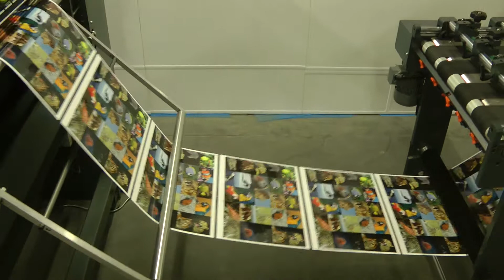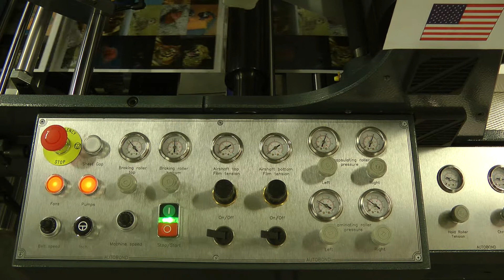Autobond Micro 52 SD TPE-CC on test for customer in USA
10 mil flush cut (landscape).

Max 20" x 29" thermal laminator & encapsulator for thin film, flush cut, and edge-seal work + flying knife cross-cutter. 1 and 2 sided thin film. 3, 5 & 10 mil flush cut and edge-seal. OPP, PET, and Nylon.